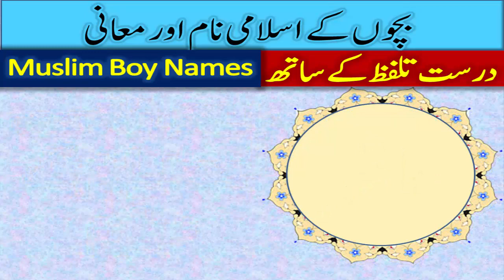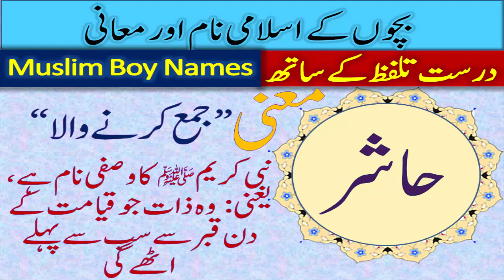Hashir Name Meaning in Urdu | Name for Muslim Boy | Ladkon k liye Easy and Beautiful Islami Naam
Ladkon k Islami Naam

Muslim baby names unique | Baby names for boys Muslim | Ladkon ke islami naam ki list لڑکوں کے نام

Muslim ladko ke naam | Stylish and beautiful islamic name | Latest Name for boy in Urdu with Meaning

Boy names | Muslim baby boy names start with m | ladkon ke easy naam meaning ke sath

Hashir Name Meaning
Hashir Name Meaning in Urdu
Name Meaning in Urdu
Name for Muslim Baby Boy
Name for Muslim Boy
Ladkon k liye Easy Islami Naam
asy and Beautiful Islami Naam
Islami Naam
hashir name meaning
hashir name ka matlab
names for boys in urdu
islami in urdu
islamic boys names with meaning
naam in urdu with meaningHa
حاشر نام کا مطلب

Hashir Name Meaning in Urdu | Name for Muslim Baby Boy | Ladkon ke liay Easy and Beautiful Naam